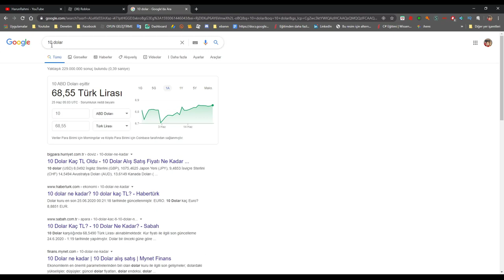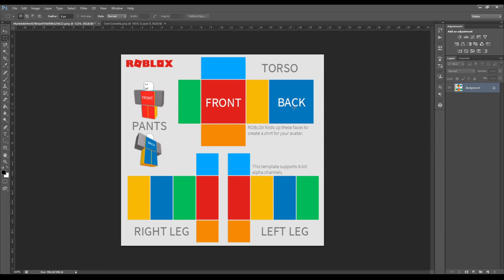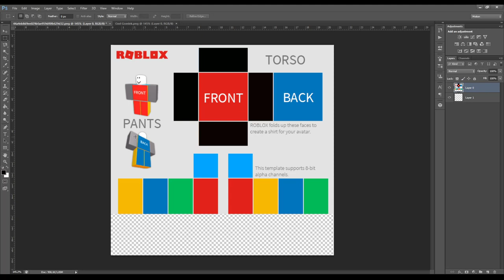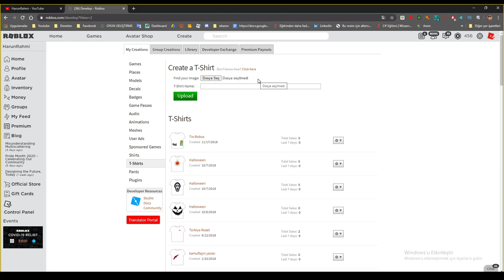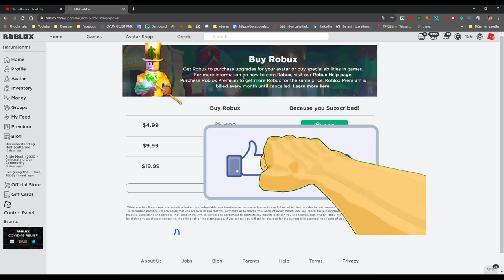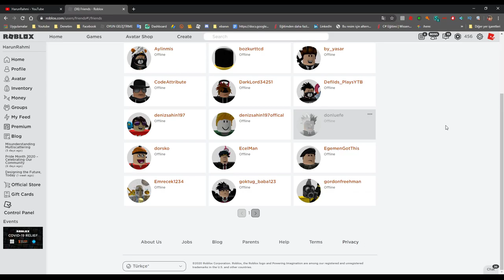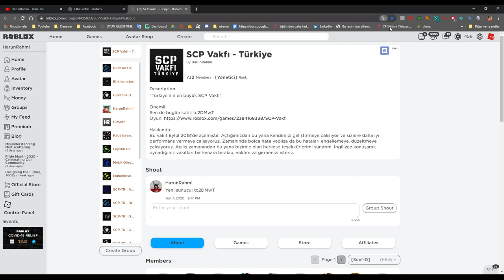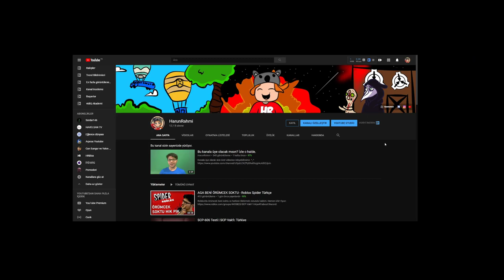ROBLOX ÜCRETSİZ PREMİUM VE ROBUX ALMA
Bedava robux ve bedava premium mu arıyorsun? Robux hilesi veya Premium hilesi mi arıyorsun? O halde videoyu izle. Umarım robux ve premium hilelerinin olmadığını biliyorsunuzdur.

Kanala üye olarak size özel videoları izleyebilirsiniz. ^_^